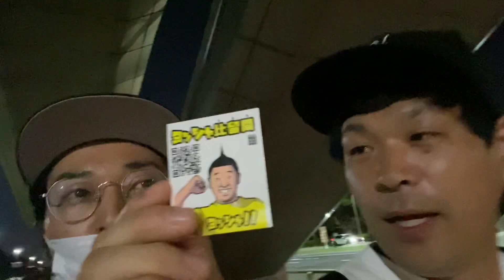【2023.5.16 ロッテ×オリックス 反省会※今期初現地】宮城vs種市の息詰まる投手戦。両者譲らず延長12回ドロー。